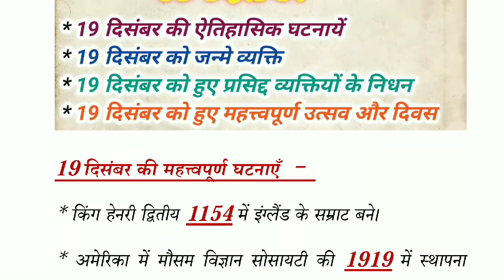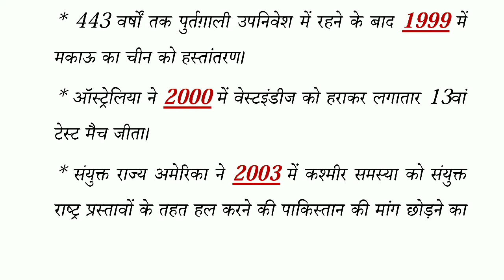19 दिसंबर की ऐतिहासिक घटनाएं/ प्रमुख व्यक्तियों के जन्म और निधन/History Gk/ 19 December ka itihaas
hello friends aaj ki video mein janenge 19 December ki Bharat aur Vishva ki aitihasik ghatna hai aur sath hi jaane ki Pramukh vyaktiyon ke janm aur nidhan
history GK

19 दिसंबर का इतिहास
19 दिसंबर के ऐतिहासिक घटनाएं
भारत और विश्व का इतिहास
19 December ka itihaas
19 December ke aitihasik ghatnayen
Bharat aur Vishva ka itihaas
History Gk